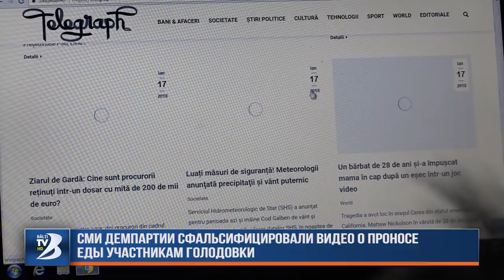(DOC) СМИ Демпартии сфальсифицировали видео о проносе еды участникам голодовки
Средства массовой дезинформации - правильное название для прессы, подконтрольной правящей партии. Пытаясь очернить участников бельцкой голодовки, которые пошли на отчаянный шаг после рейдерской атаки Демпартии на город, портал Телеграф.мд прибег к прямому и намеренному мошенничеству. Фальсификаторы отрезали часть видео телеканала БТВ, где голодающее заносят в помещение сложенные в коробку надувные матрасы, и представили дело так, будто речь идёт о коробках с едой. Один из советников предлагает оператору БТВ снять коробки крупнее, чтобы было видно, что это не еда. Как раз эту часть вырезали преступники (а мошенничество - это преступление), чтобы представить дело в ином свете. В тот момент, когда коробки начинают распаковывать, видео обрывается. В общем, смотрите, что получилось у этих монтажеров. Фэйк перепечатала Публика ТВ и сайт Вести.мд.

А вот оригинал видео, из которого резали моральные уроды. Не сочтите за оскорбление: так издеваться над теми, кто, защищая принципы, отказался от еды, не могут настоящие люди.